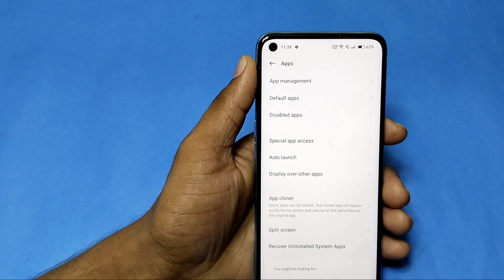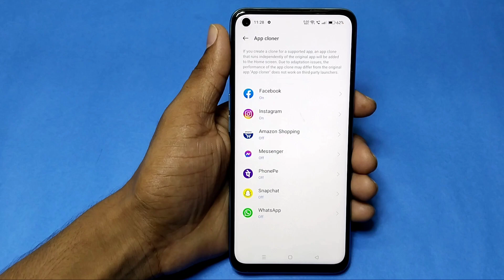Realme 9i mobile me App clone kaise kare/App clone setting realme 9i mobile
hello friends Aaj ki is video ke madhyam se main aap logo ko bataya hai ki realme 9i me App clone kaise kare